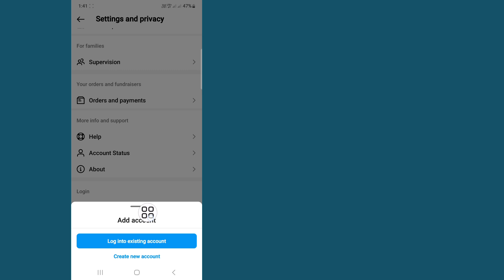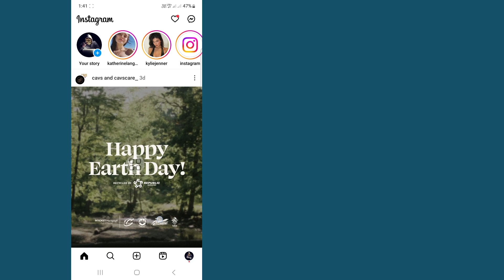Ինչպես մուտք գործել մեկ այլ հաշիվ Instagram-ում (New Way 2024)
This Video Ես ձեզ ցույց կտամ, թե ինչպես մուտք գործել մեկ այլ հաշիվ Instagram-ում (New Way 2024) |  Ձեզ ցույց կտա ամենահեշտ գործընթացը

 Այսպիսով, շարունակեք դիտել ամբողջական տեսանյութը առանց բաց թողնելու, որպեսզի սովորեք, թե ինչպես մուտք գործել մեկ այլ հաշիվ Instagram-ում (New Way 2024)